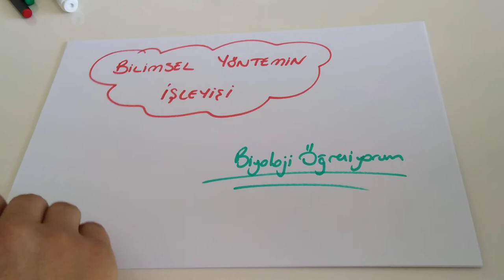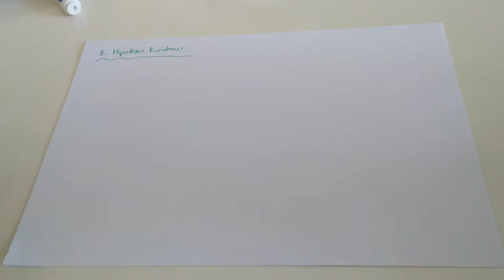2) Bilimsel Yöntemin İşleyişi - ÖABT BİYOLOJİ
KONU PDF